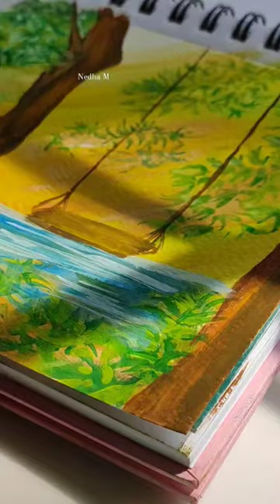swing on a lake art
Its just a swing that i tried to draw in nature, I mean its impractical to have a swing above the lake but still you know, anyone could easily try it and the steps are given , If you'd like the long version please lem'me know by commenting.